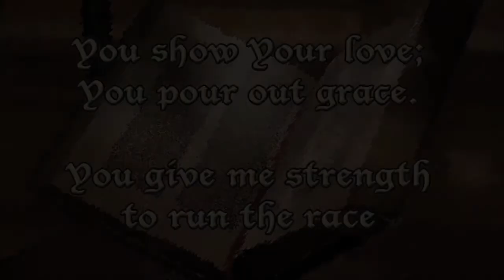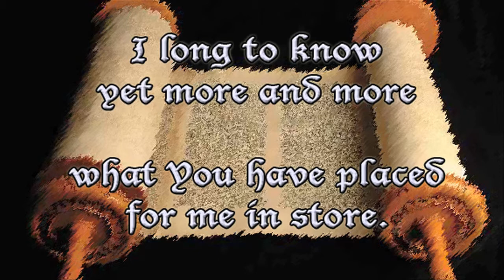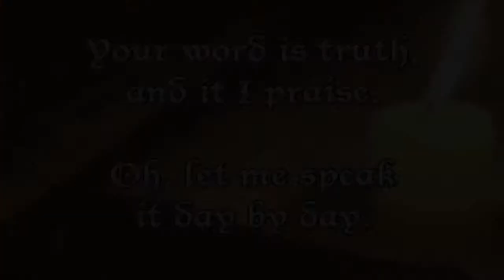I Hear Your Voice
words & lyrics by Chad Woodburn

Verse 1
speak to my soul.
Your words of life
have made me whole.

I know Your will
for all my life:
the narrow way,
and not the wide.

You show your love.
You pour out grace.
You give me strength
to run the race

that leads to You
to life that's true
where all is light:
a world that's new.

Verse 2
on every page
reveal to me
the coming age.

I long to know
yet more and more
what You have placed
for me in store.

more every day
that true I'd be
and never stray.

Your word is truth,
and it I praise.
Oh, let me speak
it day by day!